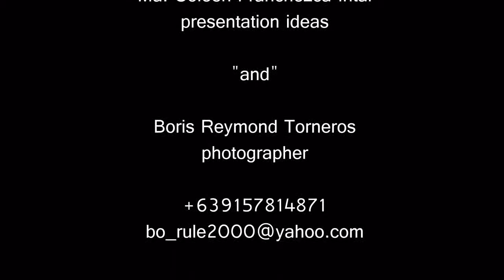Miss Earth Fashion Design Competition 2008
Photos by BORIS TORNEROS...
The first Miss Earth fashion design competition.